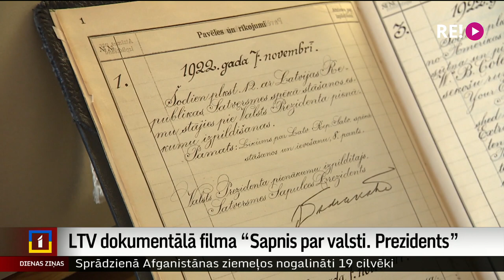LTV dokumentālā filma “Sapnis par valsti. Prezidents”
Latvijas Televīzijā tapusi dokumentālā filma “Sapnis par valsti. Prezidents”. Tā noslēdz sēriju par valsts izveides laiku pirms 100-mt gadiem. Iepriekš stāstījām par Satversmes tapšanu un pirmās Saeimas ievēlēšanu. Un pēdējā trešā daļa – par to, kā izlēma, ka Latvijā būs prezidents, un kādi bija pirmskara Valsts prezidenti.